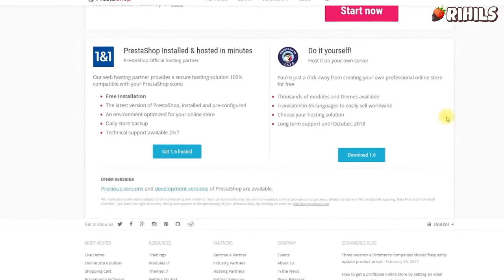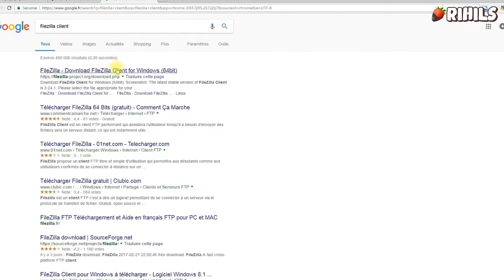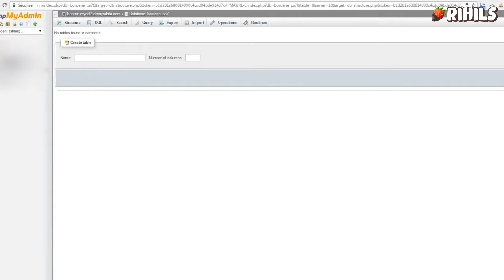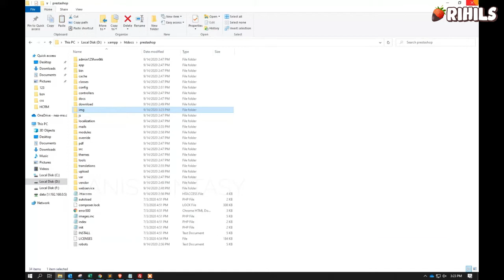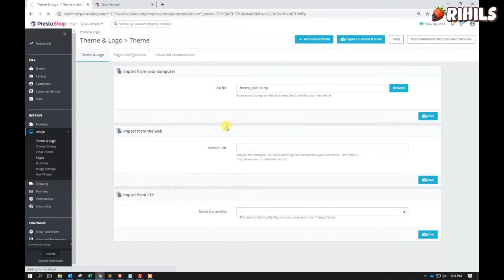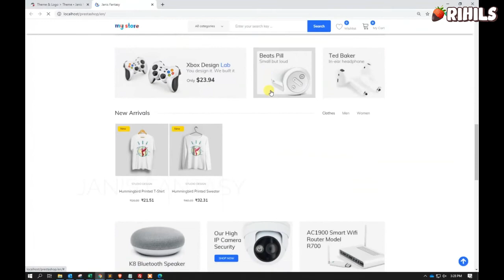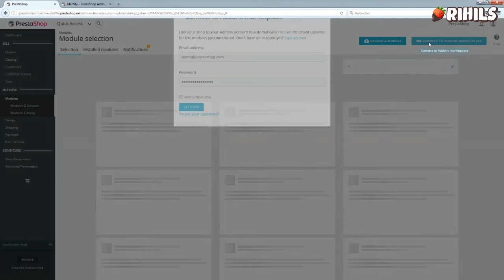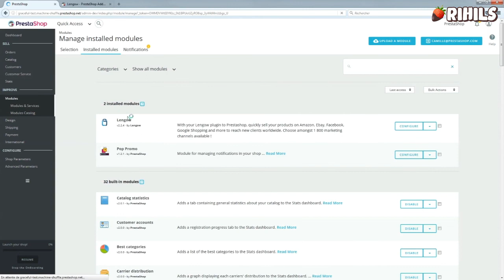Installation by adding Prestashop Themes & Plugins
Prestashop Installation Tutorial for Online Store Websites. Accompanied by a Guide on how to install Themes and Modules in Prestashop, suitable for beginners who are new to using Prestashop for Selling Online.